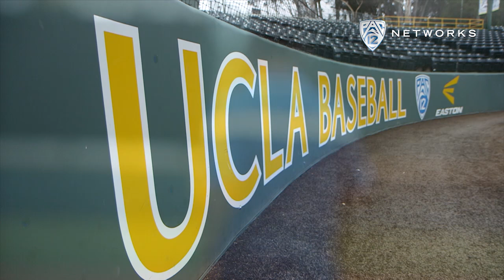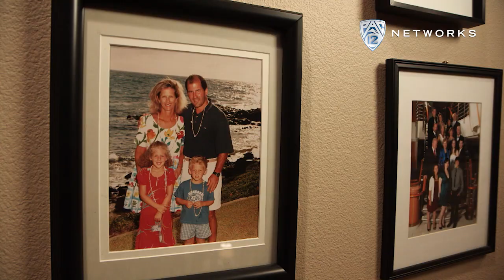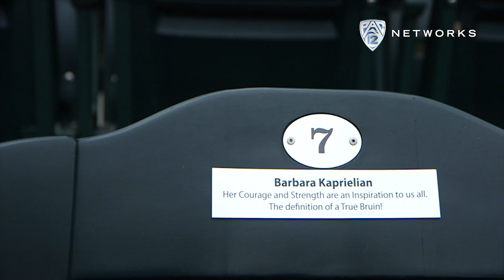UCLA's James Kaprielian pitches with mother's memory in his heart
UCLA junior James Kaprielian discusses his mother's long-term battle with breast cancer and how her courage has been a lasting inspiration for him on the field and in life. Tune in every Monday night to "Pac-12 Sports Report" for more exclusive features, interviews and highlights from the Conference of Champions.